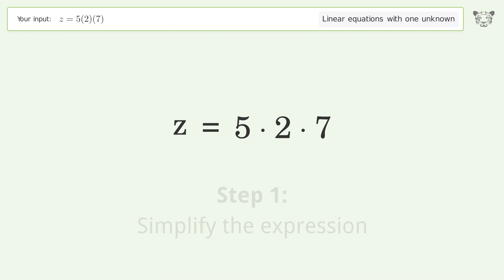Solve z=5(2)(7): Linear Equation Video Solution | Tiger Algebra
Struggling with z=5(2)(7)? Watch our step-by-step video on Tiger Algebra to master this linear equation effortlessly. Also check out for more tips and tricks for dealing with linear equations with one unknown